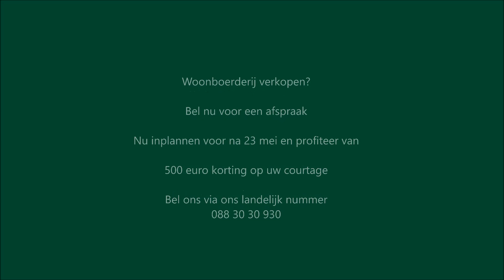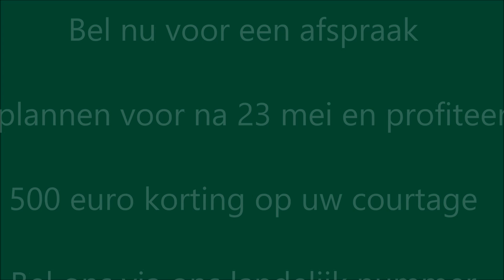Inplannen en korting!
Wilt u uw woonboerderij verkopen? Ontdek onze unieke en gespecialiseerde aanpak! Volgende week en de week van Pinksteren zitten we vol met afspraken. Bel nu en pak € 500 korting als u nu een afspraak maakt voor na 23 mei 2016.